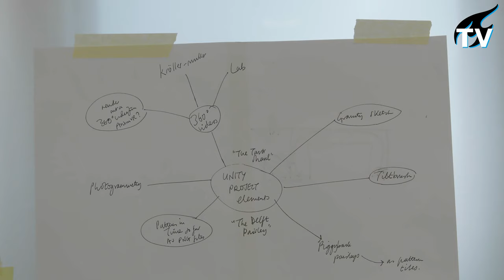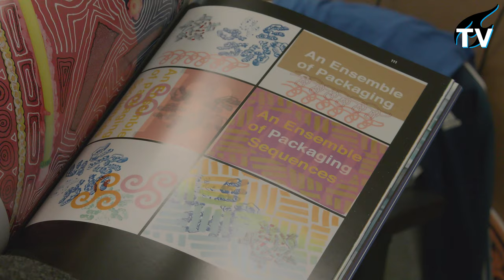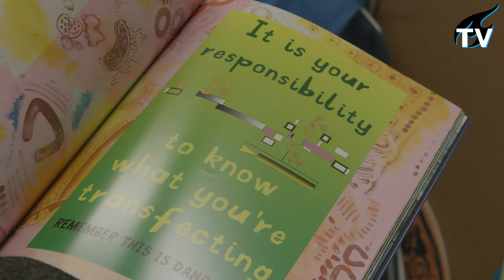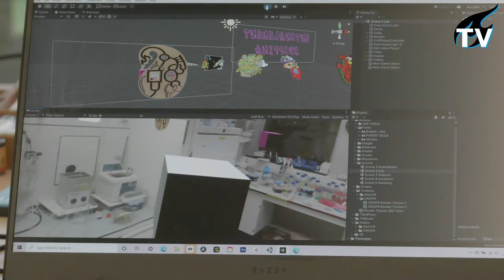Artist in the Lab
The Kavli Institute for Nanoscience in Delft has taken in the British painter John Walter, who is interested in "complexity". By making copies of Delftware in weird colours, assembling these into paintings and compiling them into a virtual reality tour through the lab, Walter is a source of inspiration and fresh energy for the researchers! Find out how in this week's episode of TU Delft TV.